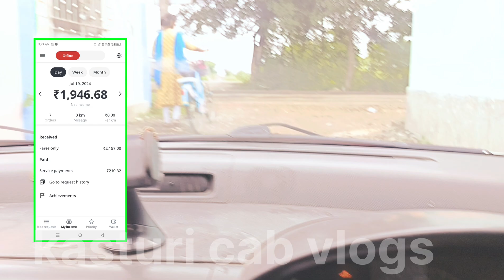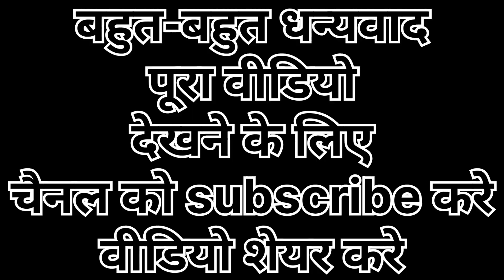ola, uber, indrive today income/ कोलकाता मे cab 🚖 से की गई कमाई